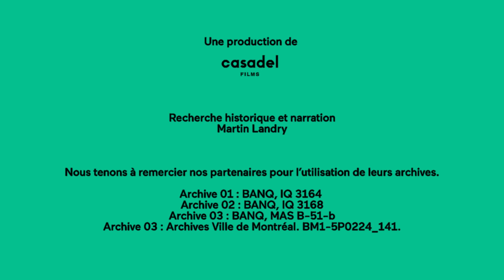La Grande Paix de Montréal | Histoire | Alloprof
Tu aimerais en savoir plus sur la Grande Paix de Montréal?
Martin Landry t'explique les notions en lien avec ce traité de paix.

Adapté de Société des célébrations du 375e anniversaire de Montréal. (2017). Histoire de Montréal - La Grande Paix [vidéo]. Casadel films. Youtube.